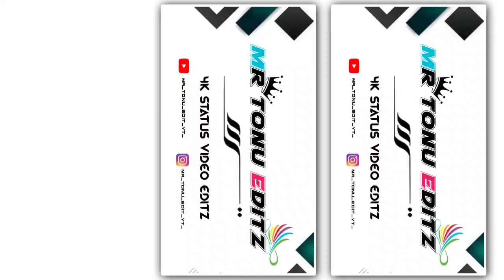💦💫NEW TRENDING VIDEO EDITING HAPPY BIRTHDAY 🎂🎉 NEW VIDEO EDITING 💞 XML PROJECT VIDEO EDITING🎂🎉